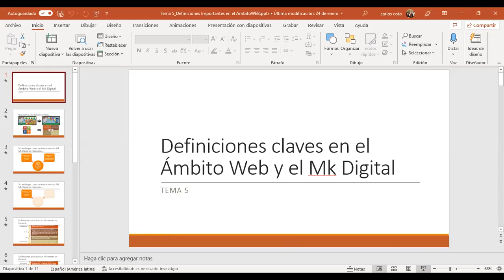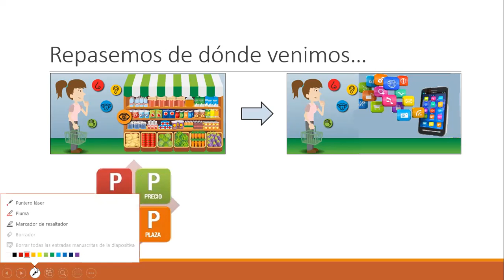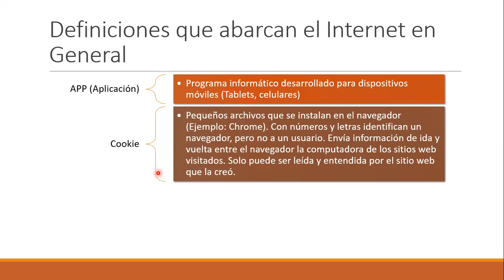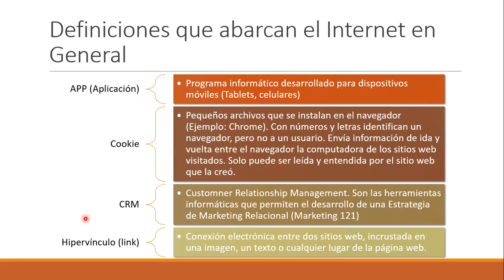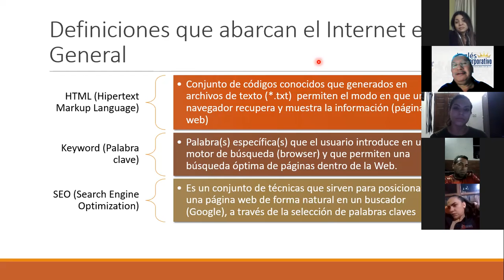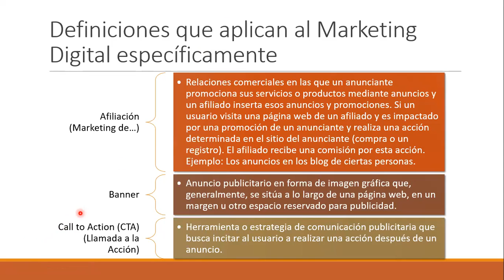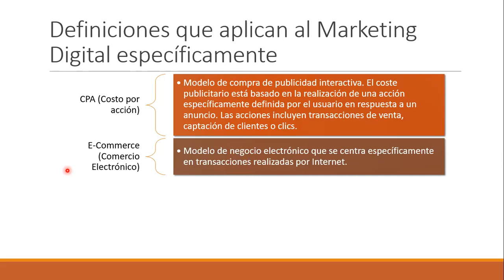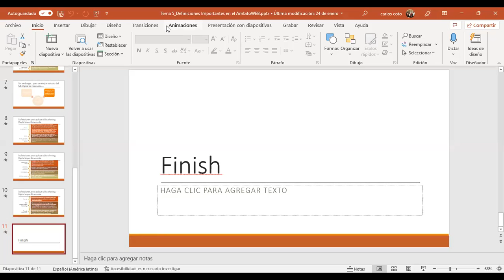Ingles Corporativo-Sesión 5 - Definiciones Importantes en el Marketing Digital